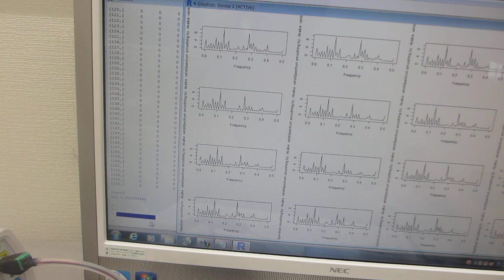オリジナル超音波発振制御プローブの製造・評価技術（超音波システム研究所）